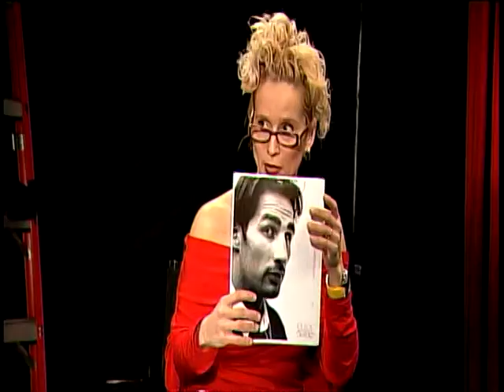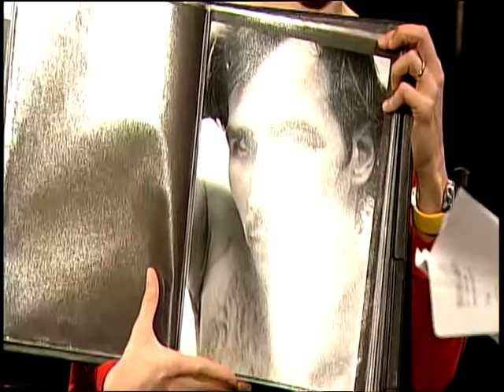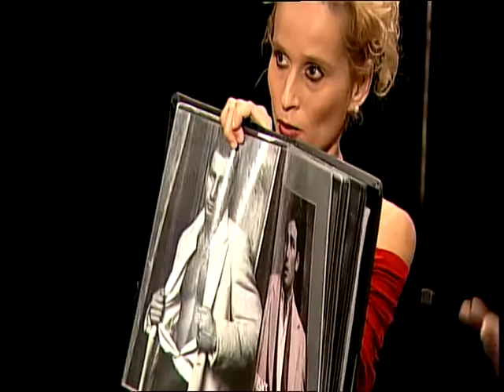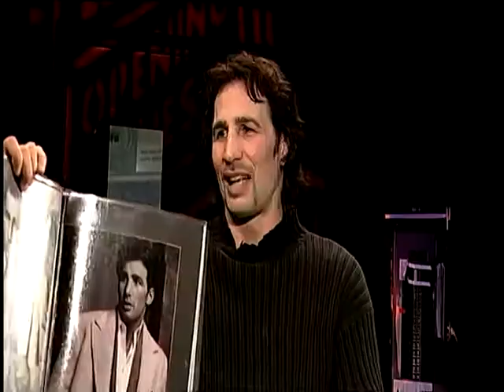The Sissy Gamache Show with guest, Richie "The Mountain" LaMontagne Part 2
Part 2 of Sissy's interview with guest, boxer turned model/actor Richie "The Mountain" LaMontagne